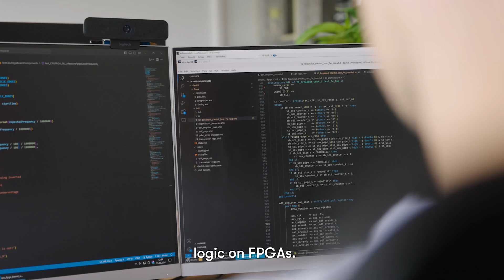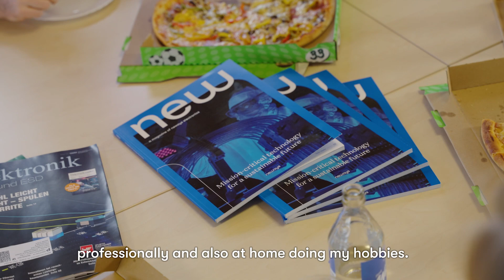A Day in the Life of an Engineer at Neways – Andreas Regel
Curious about what it's like to work at Neways? In our ‘a Day in the Life of an Engineer’ video series, meet Andreas Regel, a Senior Software Designer. Watch to learn about Andreas’ responsibilities, what he does on a daily basis and how he experiences working at Neways.

Are you ready to make an impact at Neways too?

Explore Neways in life-changing tech together.